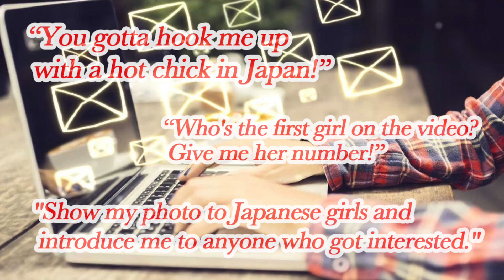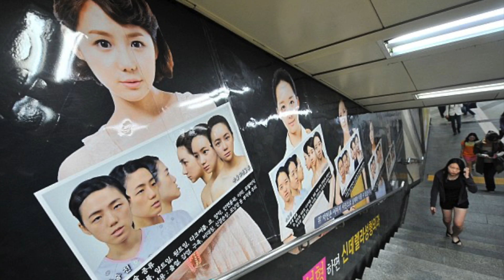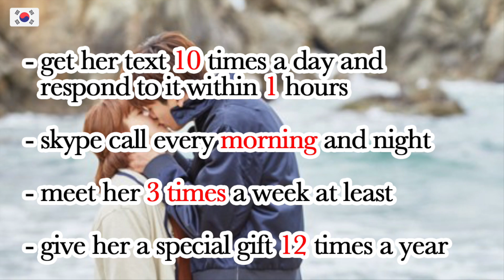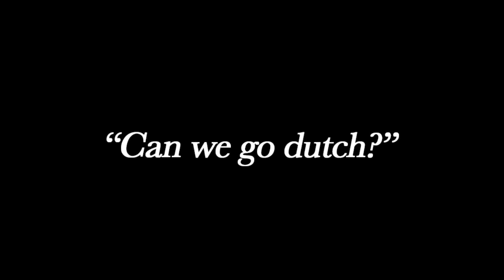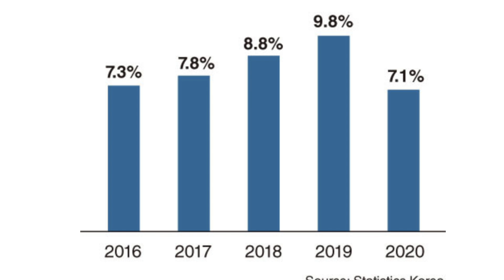Dating Differences between Japanese and Korean Girls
If you'd like to support these videos covering Japan's social issues and trends,

Special thanks to the guest in this video.